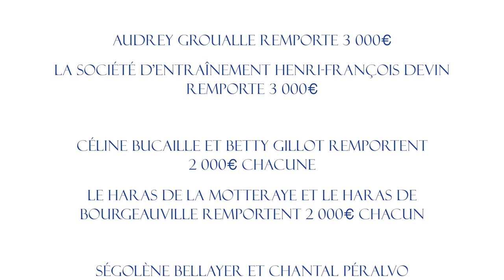Trophées du Personnel 2020 : Découvrez la gagnante de la catégorie Personnel Administratif